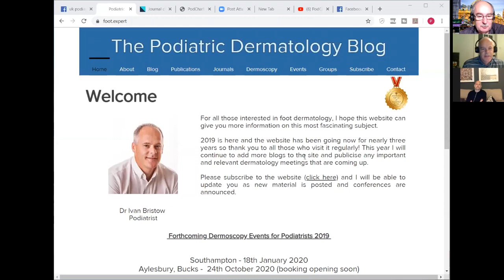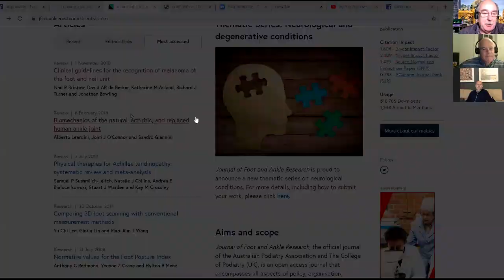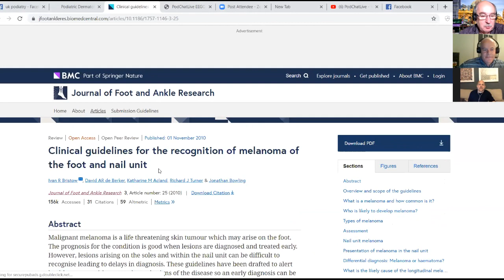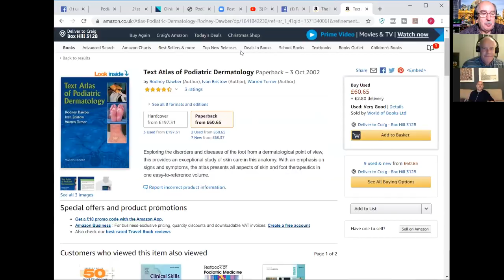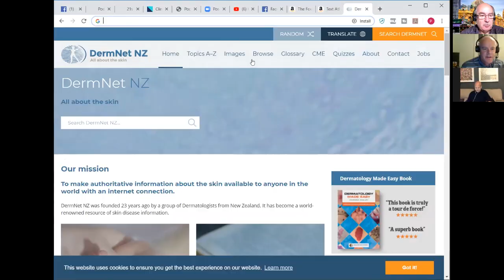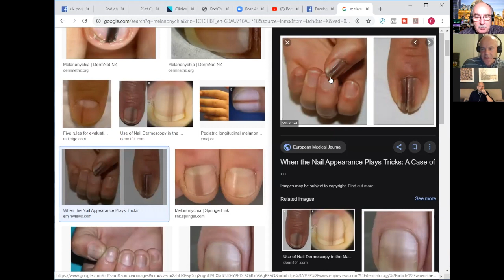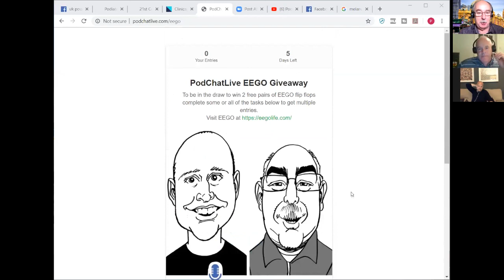PodChatLive: Episode 62 with Ivan Bristow [Podiatric Dermatology]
Live podiatry chats with Craig Payne and Ian Griffiths. In this episode we chat with Dr Ivan Bristow. Ivan is one of the leading Podiatric Dermatologists and we were delighted to talk to him about Dermatoscopes, Woods lights, the 5-minute fungus test, the best emollients and anti-fungals for the feet and of course take little trips down memory lane to when Ivan taught Ian at University around 18 years ago.